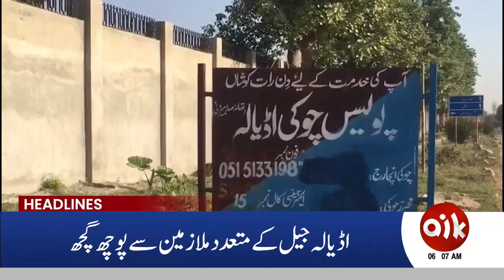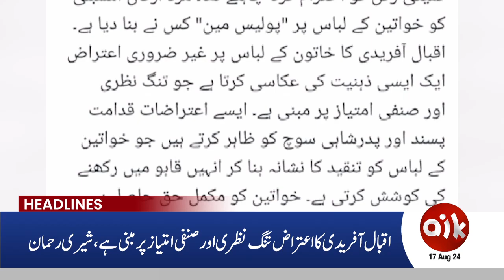Resignation From PTI Started | Aik News 06 AM Headlines | 17 Aug 2024